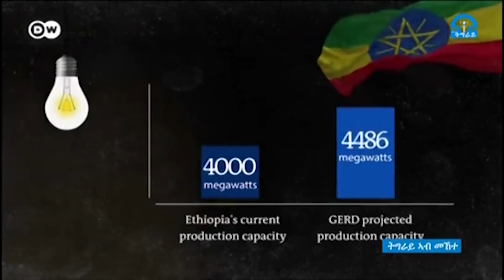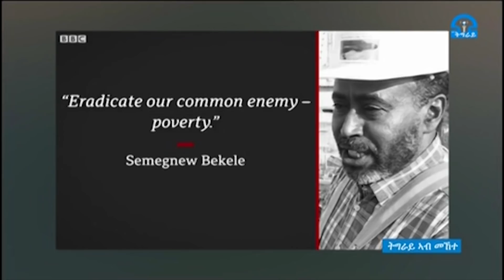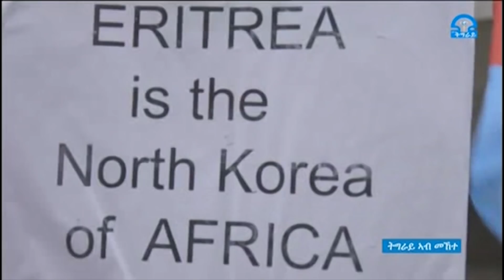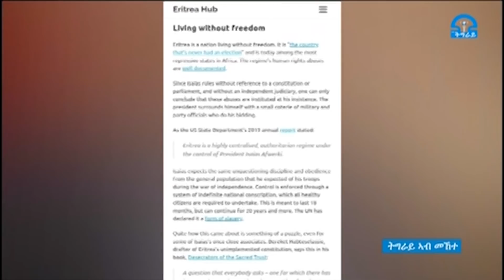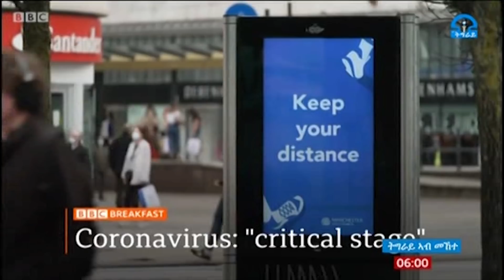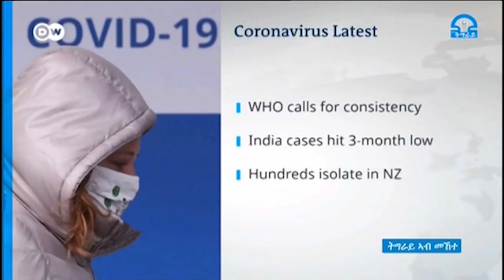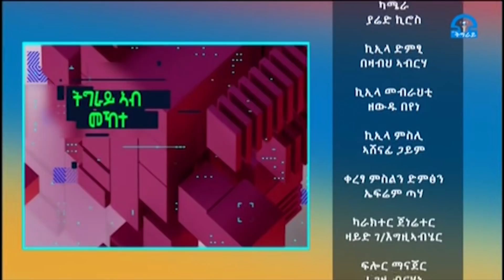ቴሌቪዥን_ትግራይ፡ትንታነ ዜና፡ ትግራይ ኣብ መኸተ